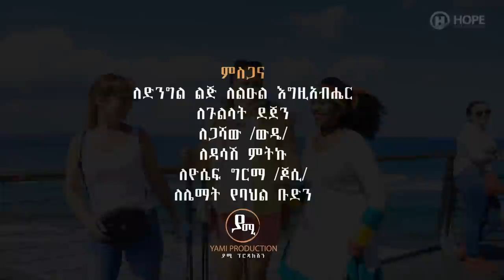Atsede Mebratu - Embi Ale | እምቢ አለ - New Ethiopian Music 2021 (Official Video)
Ethiopian Music : Atsede Mebratu | አፀደ መብራቱ - Embi Ale | እምቢ አለ - New Ethiopian Music 2021 (Official Video)